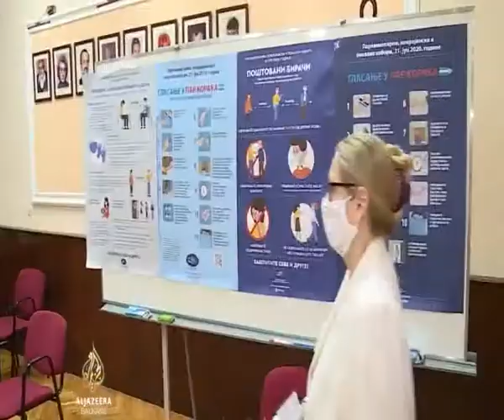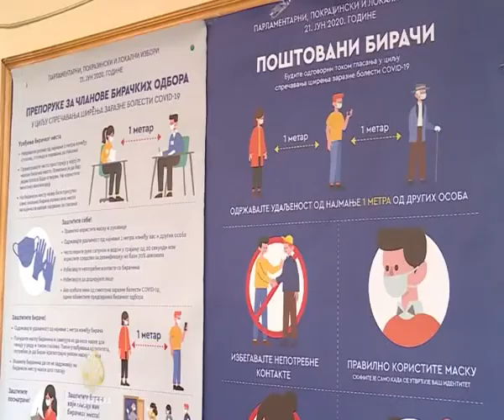INFO PREGLED 27 06 2020